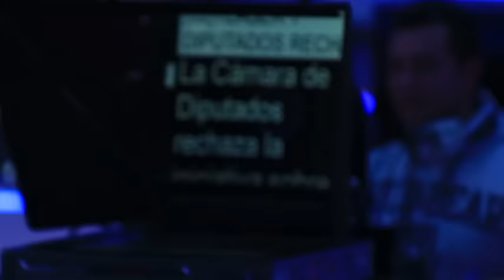Confusión por altercado entre militares de México y EU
El altercado entre los militares de México y Estados Unidos en la frontera ha provocado reacciones entre las autoridades de ambas naciones.

24 abril de 2019